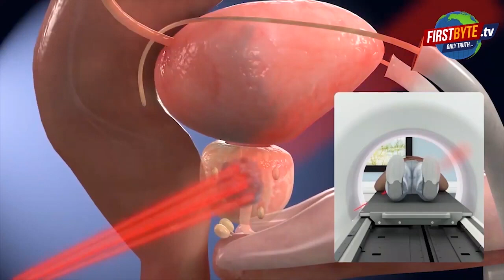सिर कटी लाश सायमा की निकली, बाप बेटे ने किया था कत्ल । Firstbyte.Tv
12 अगस्त को न्यू इस्लामनगर में मिला था सिर कटा शव
पहचान छिपाने के लिये धड़ से सिर किया गया था अलग
बिरादरी के युवक से निकाह की जिद पर अड़ी थी युवती
बदनामी से तंग आकर बाप बेटे ने दिया हत्या का अंजाम
आनर कीलिंग की घटनाओं में लगातार इजाफा